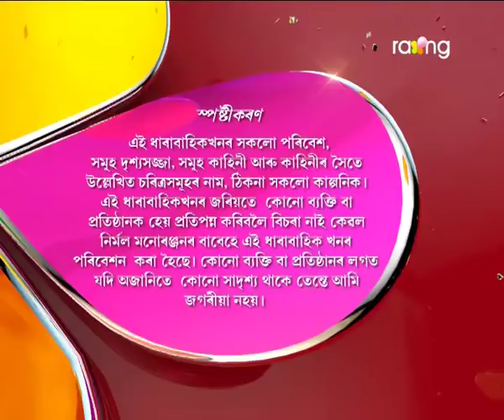Jonaki Kareng - জোনাকী কাৰেং | 13th Jan 2018 | ' চানেকি' | Episode No 17